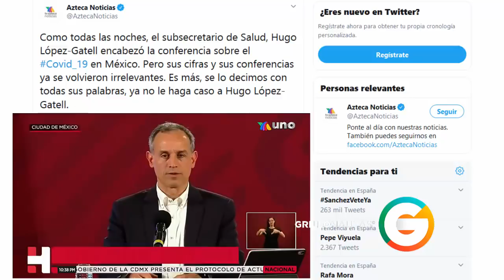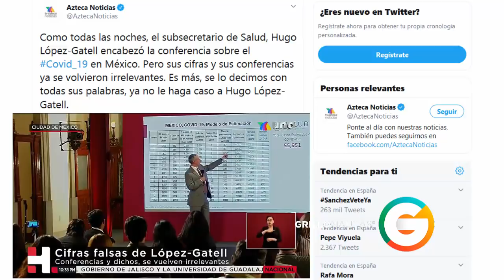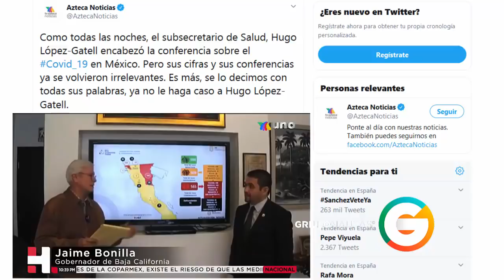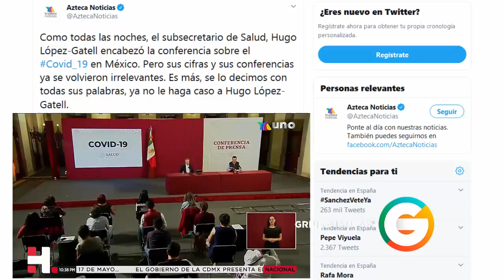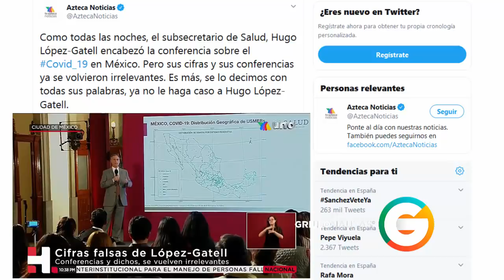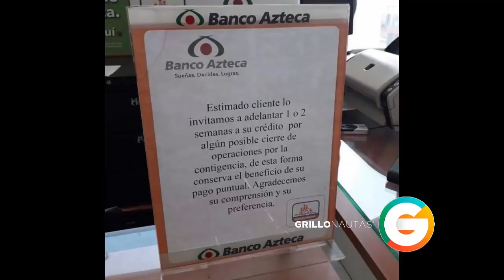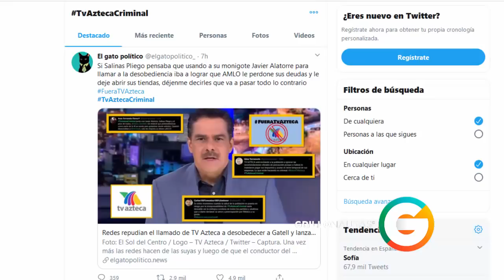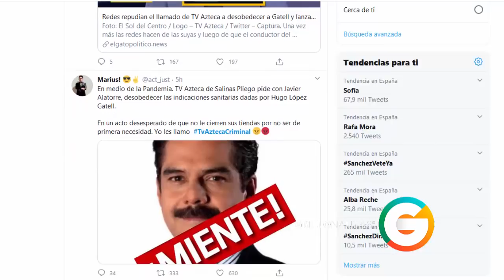TV Azteca llama a no hacerle caso a López-Gatell : AMLO le responde